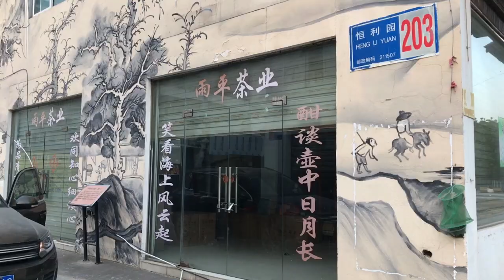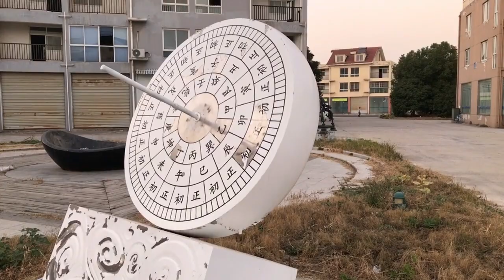Заброшенная Деревня художников. Нанкин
Nanjing International Art Village
Нанкинская международная деревня художников.
 Это дома-коттеджи, расписанные копиями мировых шедевров живописи, от Густава Климта до Пабло Пикассо и Ван Гога,  от Сальвадора Дали до Шишкина и Энди Уорхола, пустующие кафе, арт-мастерские, центры искусств, музеи и улицы, заброшенный арт-уголок среди урбанистической индустриализации в Люхэ.
Особенности: ghost city, то есть богом забытое место на задворках жизни. Меня лично и впечатлило, и огорчило.
Поесть/выпить: негде, не считая пары чифанек, магазинов и одной-двух чайных.